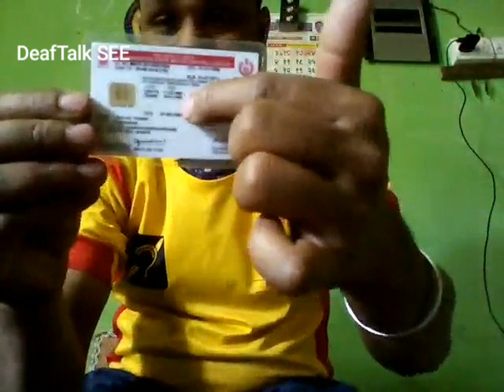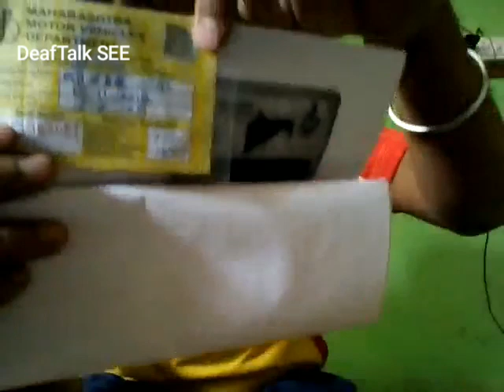DeafTalk SEE :- How to about police Help to RTO office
Deaf India
Deaf RTO
Deaf people